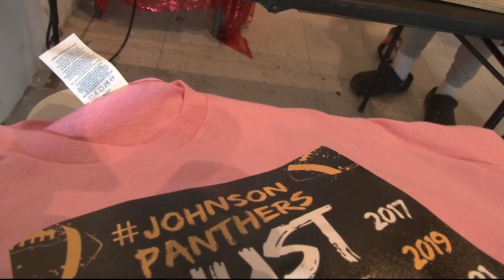DC middle school football team dominates on and off the field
Delia Goncalves is in Southeast DC with the number one ranked middle school football team in the country - and they need your help.